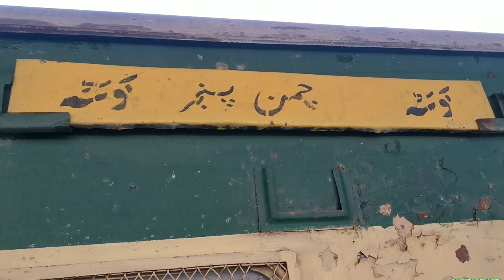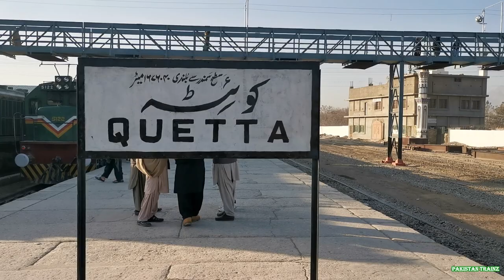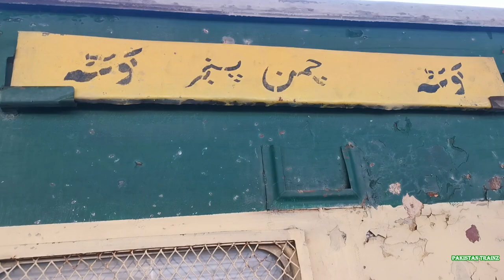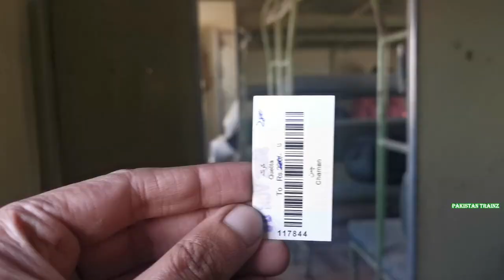Travelling in Chaman Passenger Train From Quetta To Chaman | Jali Wali Train in Balochistan | Part-1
Chaman Mixed Or Chaman passenger is a passenger train operated daily by Pakistan Railways between Quetta and Chaman. The trip takes approximately 4 hours and 30 minutes to cover a published distance of 130 kilometres (81 mi) With 10 Stops. Quetta To Chaman 349 Up & Chaman To Quetta 350 Dn Codes.

In this video, you see Quetta To Qilla Abdullah Railway Station Journey in Chaman Passenger Train.

Details:
Date: 30 November, 2021
Locomotive: RGE-20-5122
Train Name: 349 UP Chaman Passenger
Train Route: Quetta-Bostan-Chaman